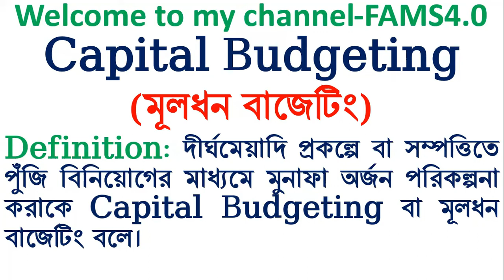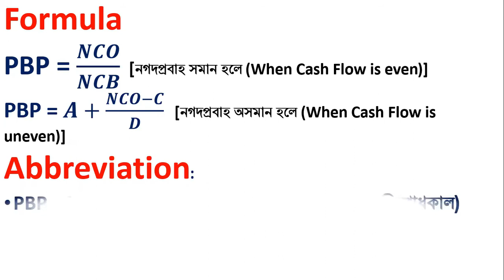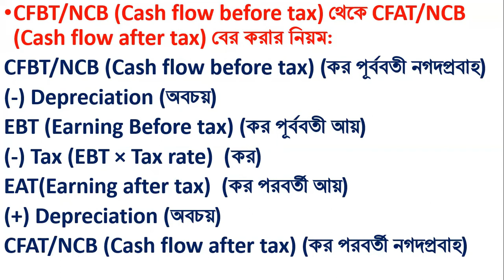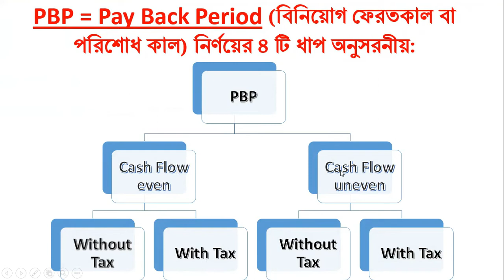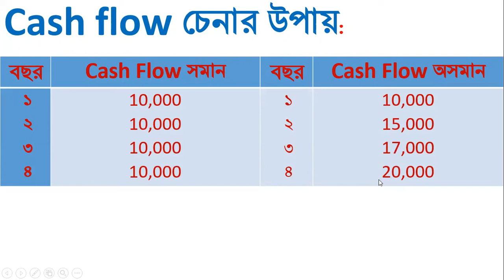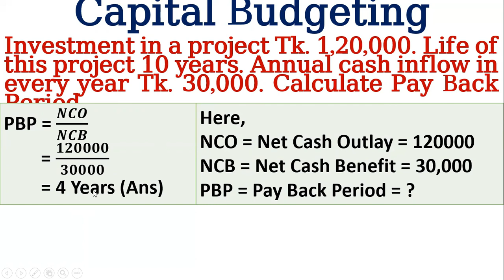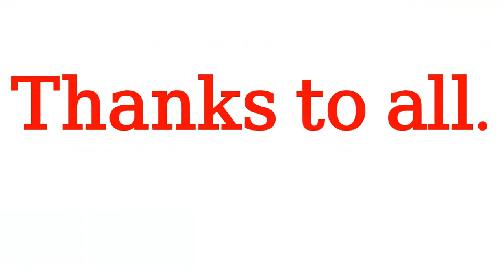Capital Budgeting, Bangla Tutorial, Pay back period (PBP) Part-01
Hi, FAMS 4.0 is an educative channel. In this vedio I will teach a very important Chapter of Finance of Capital Budgeting. Here I tried to understand the students about the content of that chapterToday i lectured Capital Budgeting tutorial in Bangla on the basis of PBP, NPV & IRR of uneven cash flow. capital budgeting techniques is most important chapter of finance of which pbp,arr,roi,pbr,npv and irr explained. npv means net present value, irr means internal rate of return. here I will show how to npv,payback period,internal rate of return calculation, how to calculate irr,how to calculate npv,npv and irr,irr explained,net present value method, internal rate of return explained,net present value explained, payback, what is npv, internal rate of return calculation, irr, all are discribed.
capital,budgeting,bangla,tutorial,pay back period,pbp,মুলধন,বাজেটিং,মৌলিক অর্থায়ন,ব্যবসায় অর্থায়ন,বিবিএ অনার্স,ncb,cash flows
budgeting # bangla tutorial of capital budgeting capital budgeting tutorial in bangla tutorial of capital budgeting lecture of capital budget capital budgeting math solution মূলধন বাজেটিং ও বিনিয়োগ সিদ্ধান্ত।

Financial Management Capital Budgeting
Capital Budgeting Techniques
management accounting capital budgeting
principal of finance
fundamental of finance

Average rate of return
ARR
Return on investment
ROI
Pay back reciprocal
PBR
Net profitability index
NPI
Net Present Value
NPV
Internal Rate of Return
IRR
Profitability Index
PI
Payback Period
PbP

Capital Budgeting Techniques
Net Present Value
NPV
IRR
Profitability Index
PI
Payback Period
PbP

Opportunity Cost
Cash Flows
Discount Cash Flow
Discounted Cash Flow
Relationship between Future Value of Money and Present Value of Money
FV=PV/(1+K)n
Calculate Future Value
Calculate Present Value
IRR in Excel
NPV in Excel
Net Present Value (NPV) = “Present Value of all cash inflows – Present Value of all cash outflow”
Criteria

0.01 Introduction
1.05 Main discussion